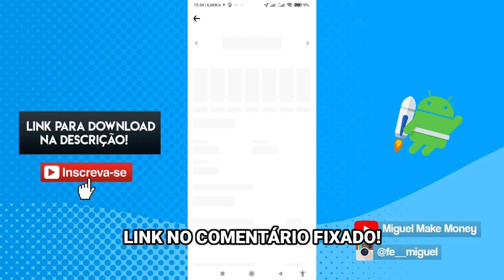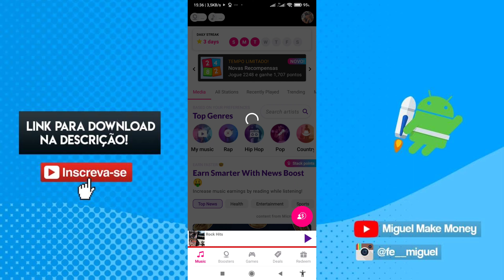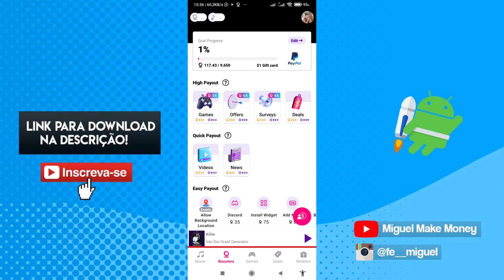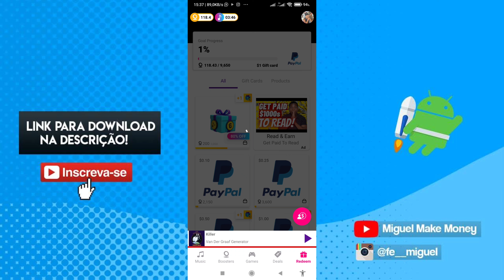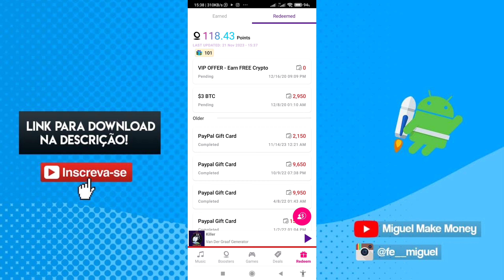PAGOU! GANHE EM DÓLAR OUVINDO MÚSICA - COMO GANHAR DINHEIRO NO PAYPAL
Fala pessoal, beleza ? Confira mais uma opção de ganho na internet!